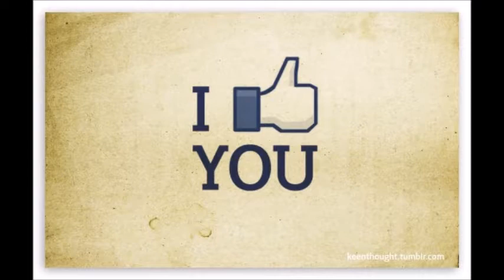fin año 17 18 Carles DJ 48 min de mi set 2h